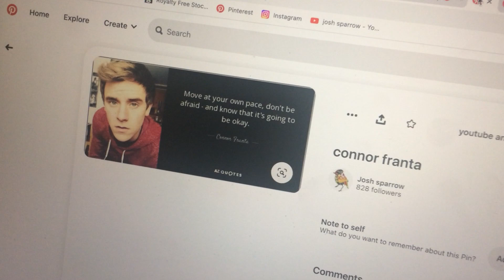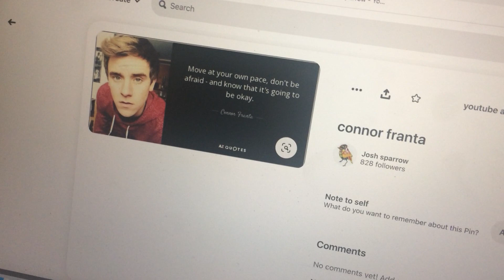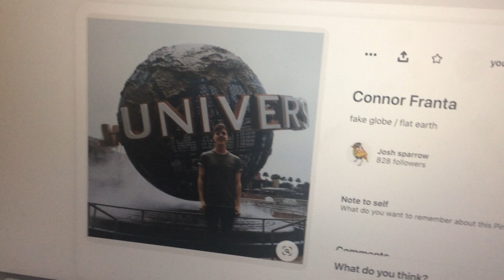is everything really going to be okay?